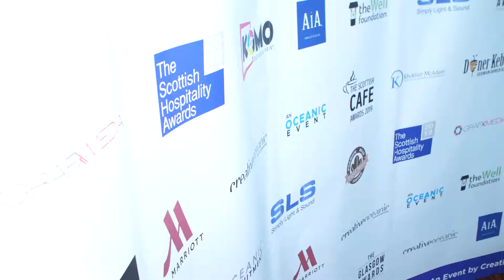Scottish SME Business Awards 2019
The Grand ceremony of Scottish SME Business Awards 2019 has been held at the marriott hotel glasgow to endeavor the hard work and dedication of all the associates  running small businesses.